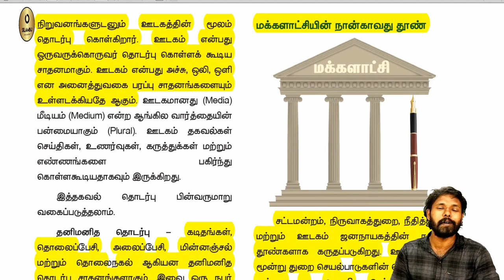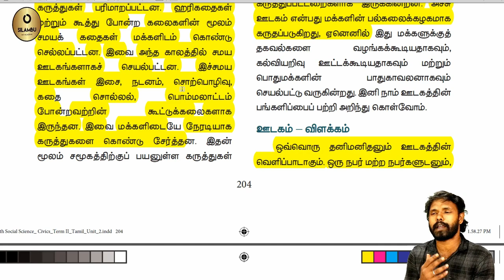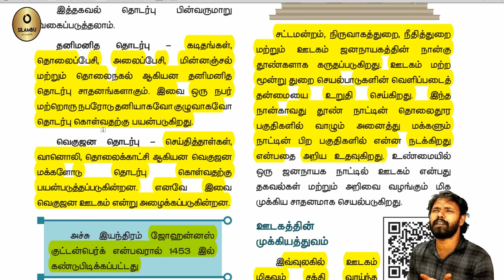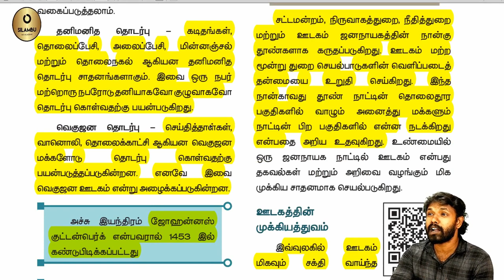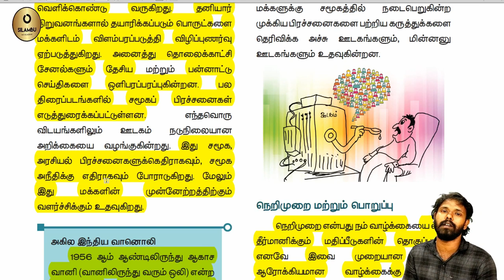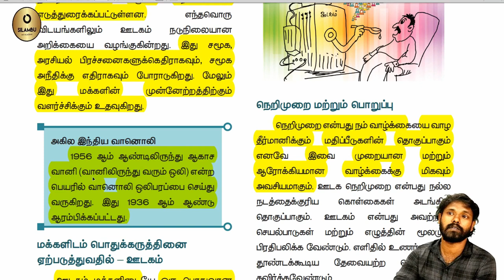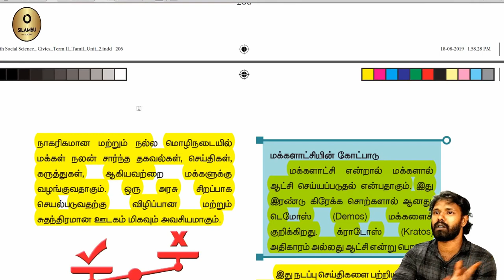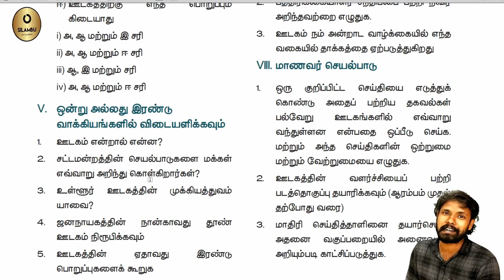7 ஆம் வகுப்பு(பருவம் 2) - சமூக அறிவியல் - ஊடகமும் ஜனநாயகமும் -அலகு 2